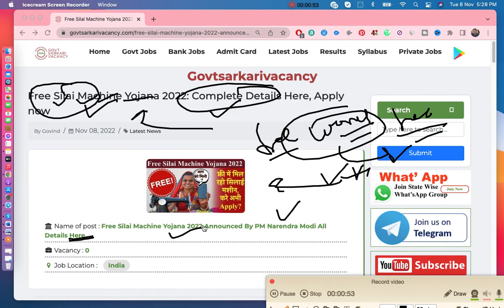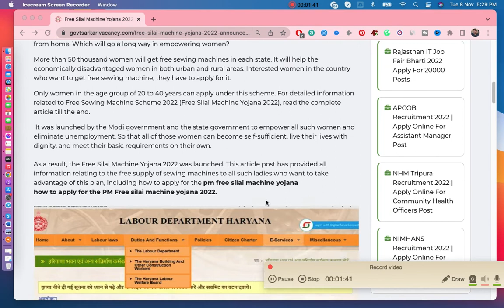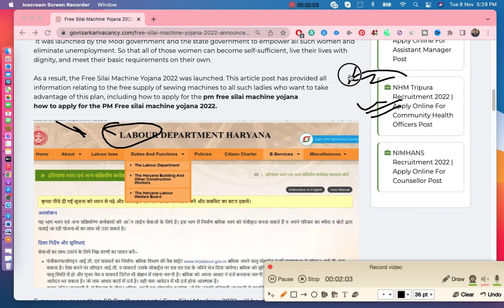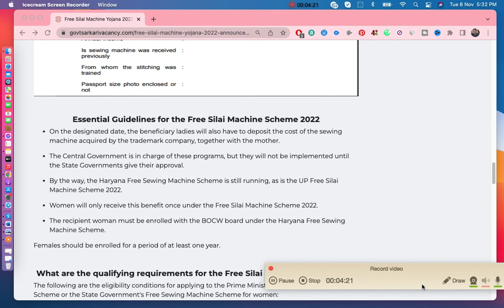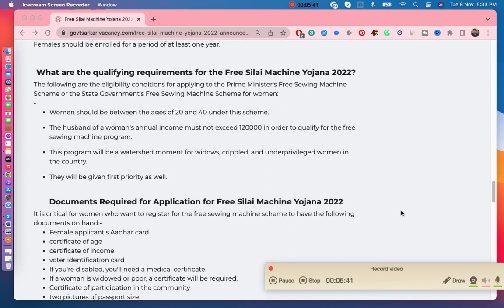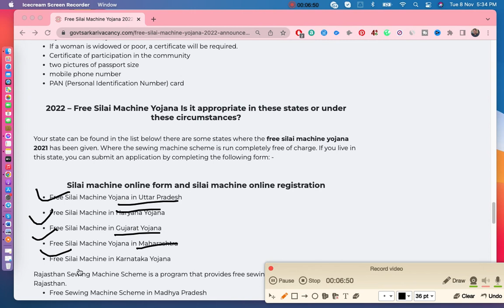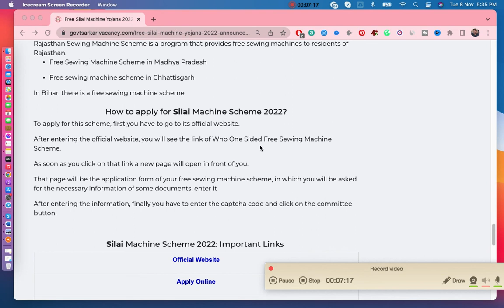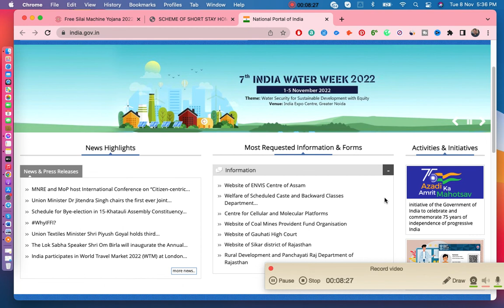प्रधानमंत्री फ्री सिलाई मशीन योजना 2022 आवेदन फॉर्म | Free Silai Machine Yojana 2022।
प्रधानमंत्री फ्री सिलाई मशीन योजना 2022 आवेदन फॉर्म | Free Silai Machine Yojana 2022 | treesilaimachineyojana Hello Friends Welcome to my You Tube Channel Jano With Gulab aaj ki aap aapke liye bahut hi useful h to is ke bare me janane ke liye video ko pura dekhe video pasand aane par channel ko SUBSCRIBE Karen aur is video ko apne doston ke saath share karna mat bhuliyega. Aur Agar Aapko Ye Video Accha lagaa toh like bhi jaroor kijiye!